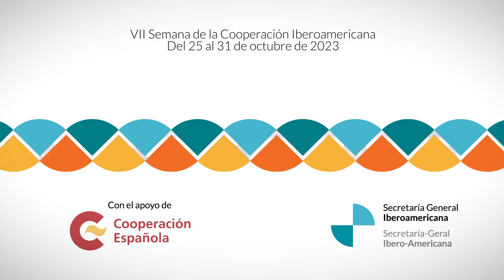Iberoamérica es cooperación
Los 22 Responsables de Cooperación de Iberoamérica repasan algunos de los ejes centrales de la cooperación iberoamericana.

Entre el 25 y el 31 de octubre, los 22 países de Iberoamérica celebran la Semana de la Cooperación Iberoamericana bajo el lema “Iberoamérica es cooperación”.

Esta semana, que se encuentra en su séptima edición, pretende dar a conocer las acciones y resultados de la cooperación iberoamericana en los ámbitos de cultura, educación, ciencia y cohesión social,  género, innovación y emprendimiento, y medio ambiente.

 / segib
LI:

 / secr.  .